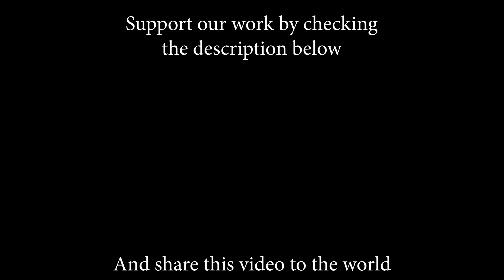It's My Life (Bon Jovi); cover by The Iron Cross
Andrei Cerbu

Andreea Munteanu

Matei Gasner

George Pintilii